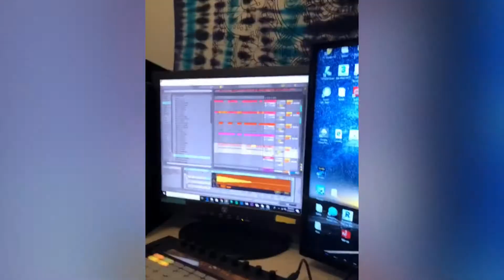$wish Trill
Loved and missed